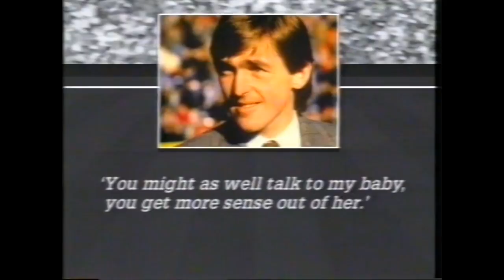Liverpool v Manchester United 04/04/1988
The original Match of the Day highlights of Liverpool v Manchester United at Anfield in April 1988.

Thanks to Dave Chantry for this video.

If you want to see more, a longer version of the highlights, from the ESPN Classics series, is here: